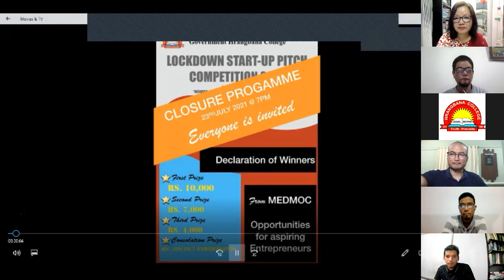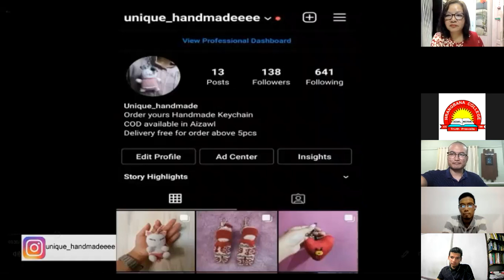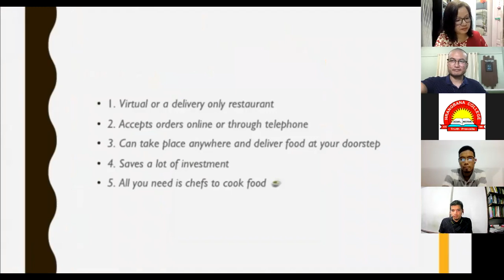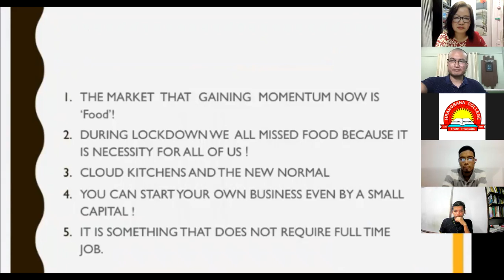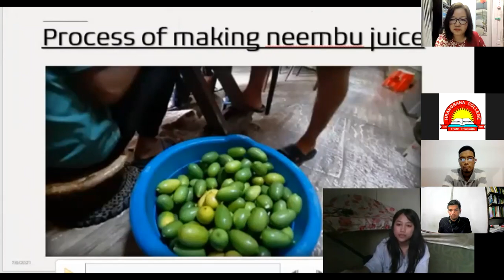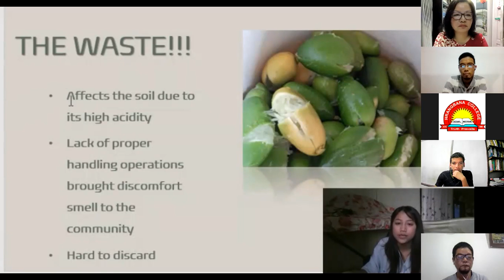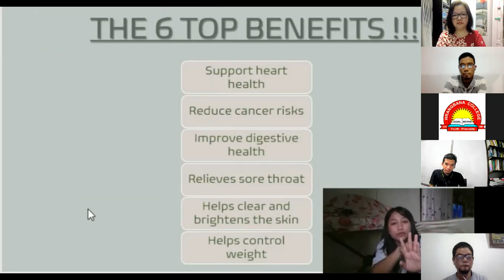Declaration of Winners - Lockdown Start-Up Pitch Competition - 2021